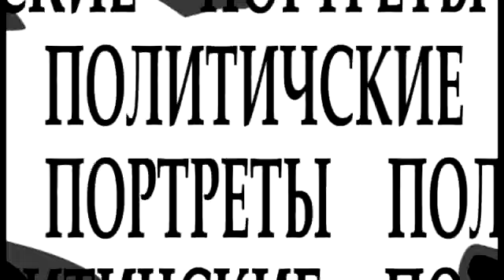Выступление тов. Баранова на митинге 14 сентября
Как власть сама назначает себе оппозицию.
Выступление главного редактора ФОРУМа.мск Анатолия Баранова  на митинге Экспертного совета оппозиции в Москве на площади Яузских ворот